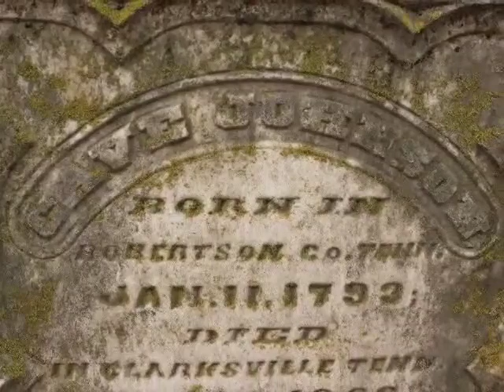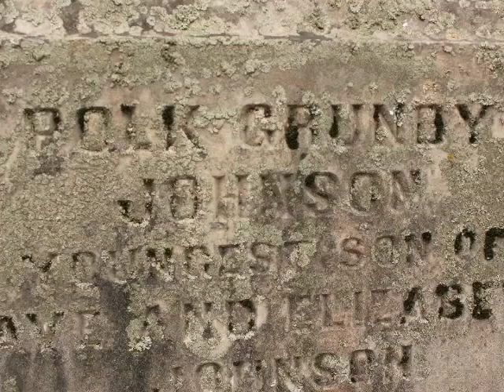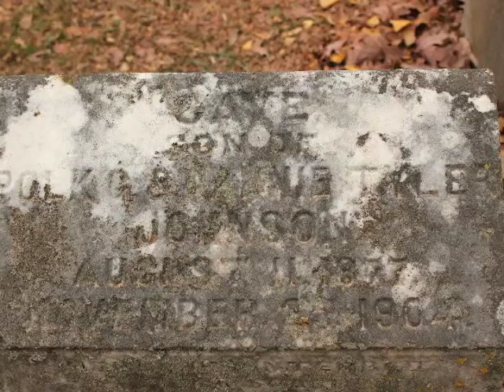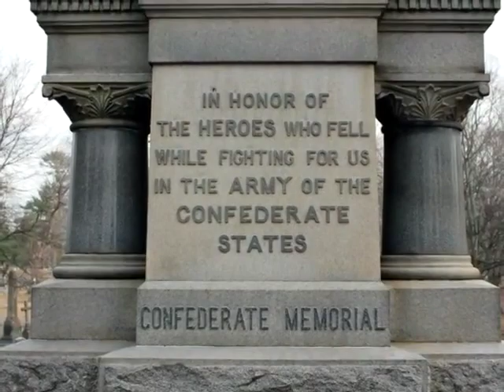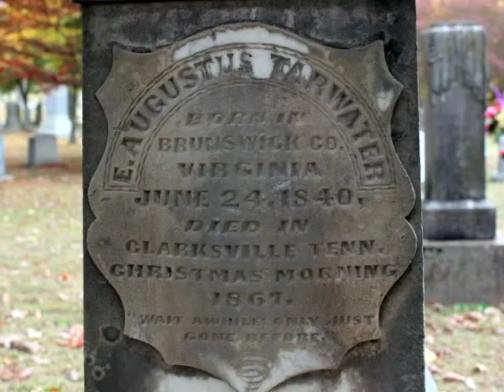Historical Greenwood Cemetery - Clarksville, Tennessee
Some interesting facts about one of Clarksville, Tennessee's oldest cemeteries. Cave Johnson, Postmaster General to President James Polk, Frank Sutton and other memorials...and much more
Rosalind Kurita - Host
Carolyn Ferrell - Guest
Video/Editing - Gary Baker

SannaBlue